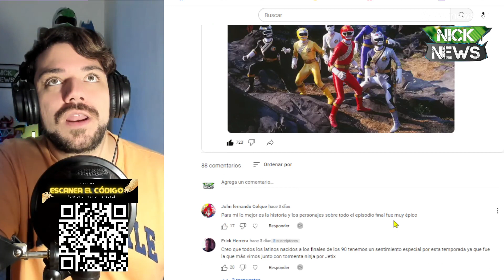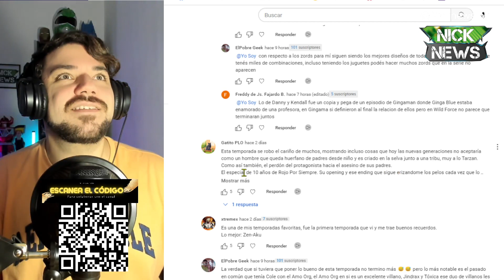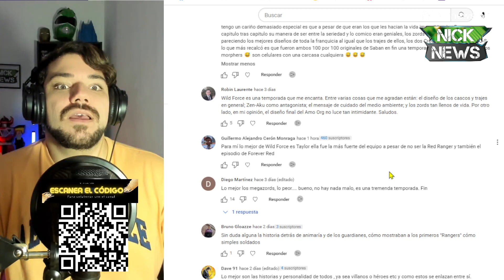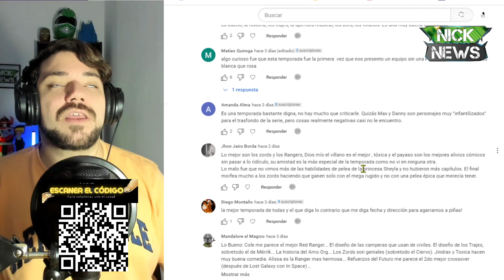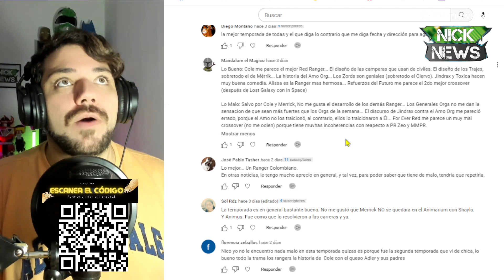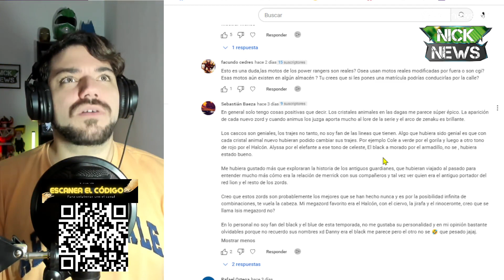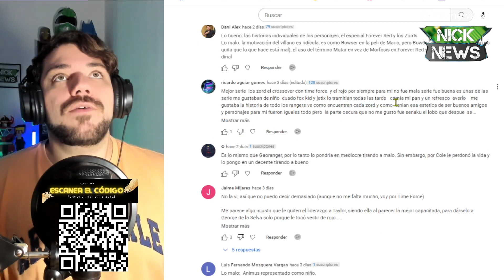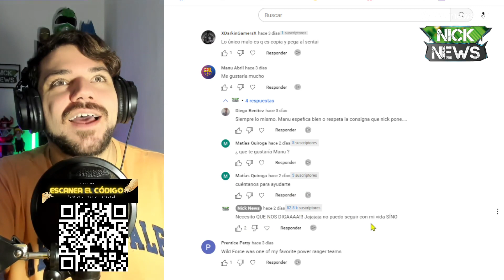¿Es Power⚡️Rangers Wild Force tan buena como la recordamos? 🦁✅❌